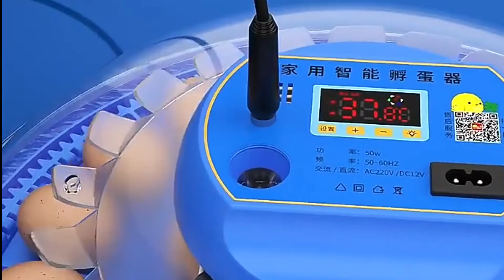इस मशीन को देखकर कुदरत भी हैरान 😨Egg Hatching Machine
इस मशीन को देखकर कुदरत भी हैरान 😨 Egg Hatching Machin